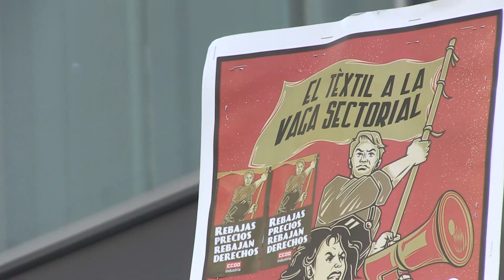Manifestació del sector del tèxtil i la confecció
Vídeo resum de la mobilització feta a Barcelona el dimarts 15 de gener de 2019.